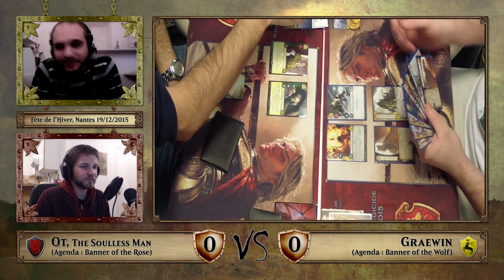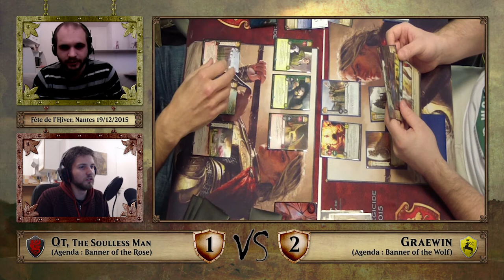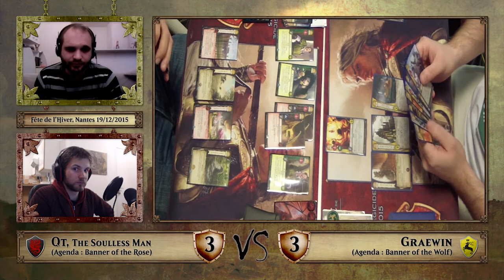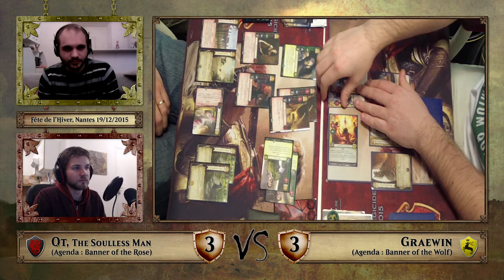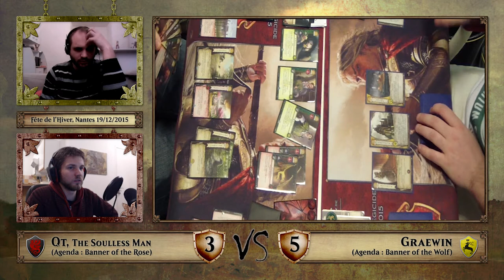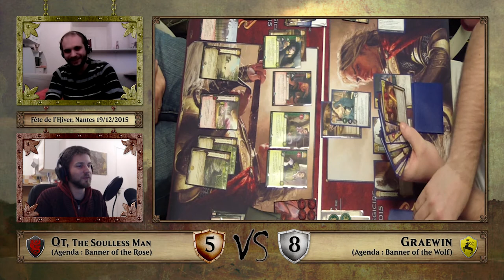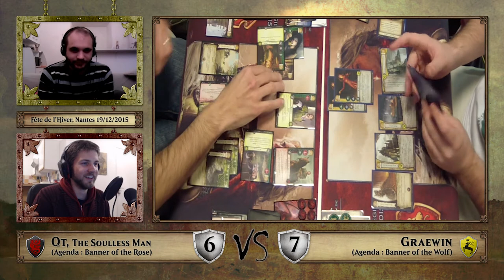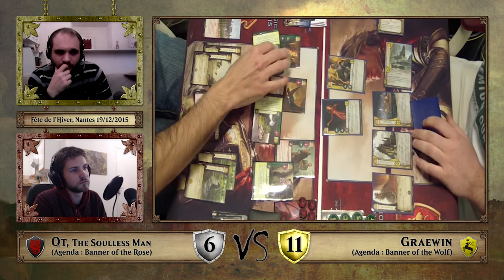Partie Tournoi - Targaryen Banner Rose Vs Baratheon Banner Wolf (Le Trône de Fer JCE V2)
Bienvenue sur la Bagdad Team TV,

Aujourd'hui, avec Écureuil, nous vous proposons un commentaire d'une partie de tournoi entre Qt (en Targaryen Banner of the Rose) et Graewin (en Baratheon Banner of the Wolf) avec les cartes du Core Set de la seconde édition du Trône de Fer JCE pour votre plus grand plaisir !

Likez cette vidéo et partagez-là !